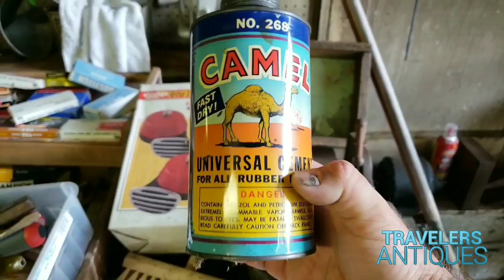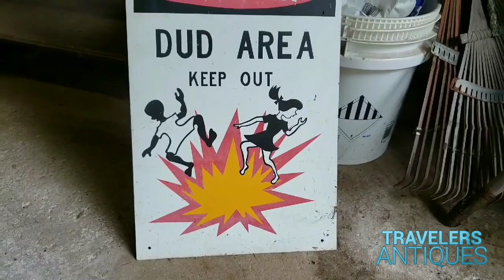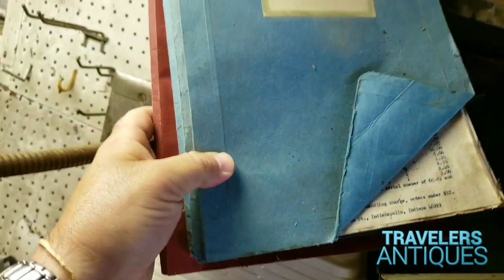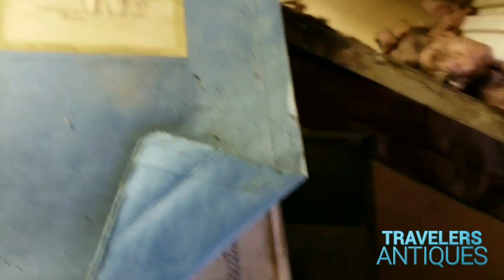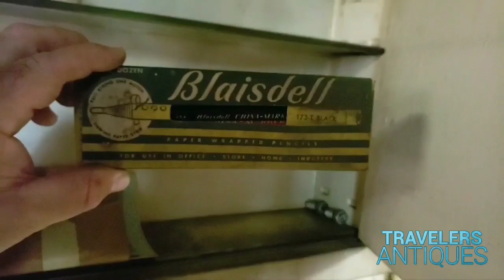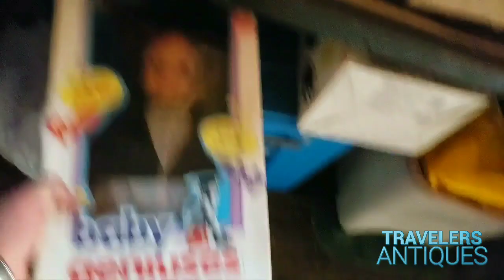PEPPERELL MA ESTATE SALE PICK WITH ME GARAGE TRAVELERS ANTIQUES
Get ready to walk through the Pepperell ma estate sale garage. Just one part of this great estate sale by Travelers Antiques. Hosted this Friday Aug 17 & Sat Aug 18 9am to 2pm.
See our other Pepperell Estate pick with me for the video of the house, this is the garage and out building wall through.